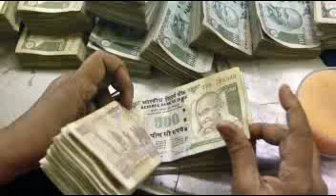बिना खर्च किए घर की लक्ष्मि को 10 गुना तेजी से बड़ाइये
कुछ सरल उपायों से घर में समृद्धि बढ़ाए